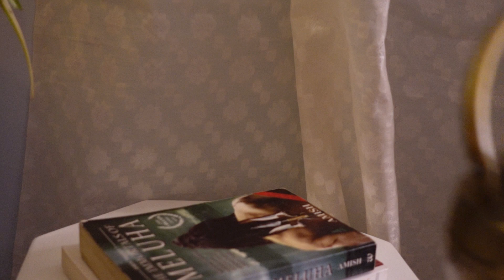HOW TO CREATE ZEN CORNER | SIMPLE STEPS TO CREATE | MEDITATION CORNER | ZEN CORNER IDEAS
Hey DP fam, this video is all about how to create a Zen corner. I have listed few ideas on how to create a Zen or meditation corner. Please let me know if you have created one already in the comment section. Happy meditation :-)